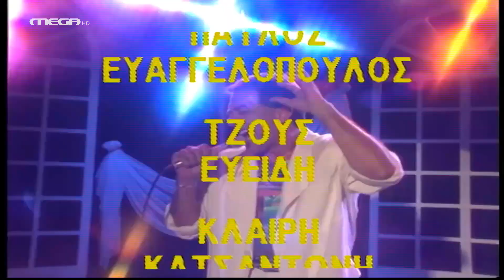MEGA ᴴᴰ | Το Ρετιρέ | Επεισόδιο 53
FEDROYLHS ᴴᴰ THE OFFICIAL YOUTUBE CHANNEL